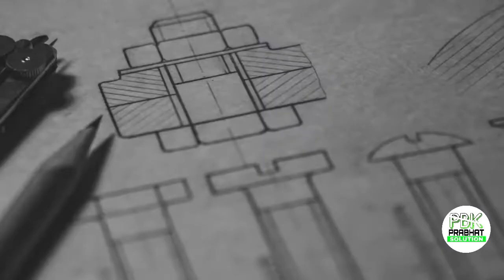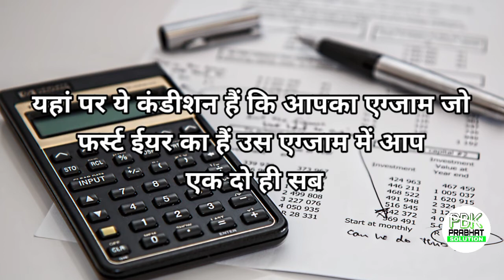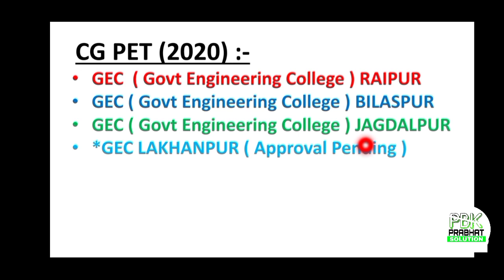CG PET | 2020 | आपकों GEC रायपुर / बिलासपुर चाहिए | लेकिन GEC जगदलपुर मिलें तब उस Case में ये करो